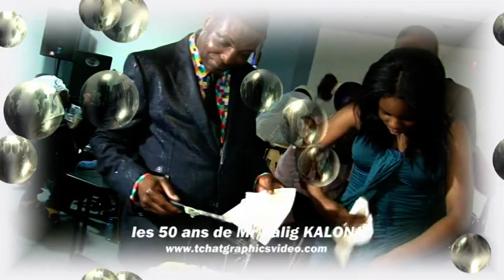LES 50 ANS DE KALIG KALONJI.mpg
SOIREE SURPRISE ORGANISEE POUR LES 50 ANS DE MR KALIG KALONJI PAR SON EPOUSE LE 28 AVRIL 2012 A ASNIERES SUR SEINE.